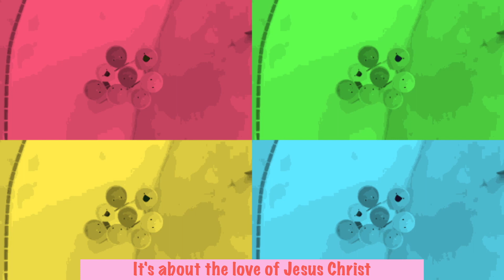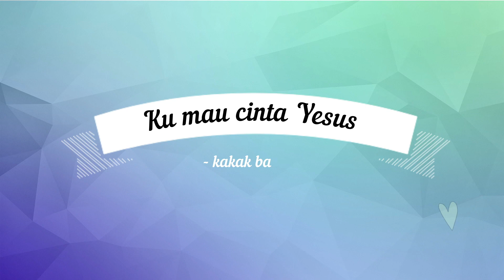KASIH - Echo Kids GBI Ecclesia Taman Semanan Indah (Kelas Kecil)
IBADAH ONLINE 31 MEI  2020

HELLO MY EchoKids & TEAM Pembina

FOLLOW ME ON
Echo Kids adalah ibadah anak dari usia 1 tahun sampai usia 11 tahun diadakan di GBI Ecclesia Taman Semanan Indah, Blok NA/1, Jakarta Barat.
Jadwal ibadah Echo Kids.
Ibadah 1 Pk 07.00 pagi
Ibadah 2 Pk: 08.45 pagi
ibadah 3 Pk. 11.00 pagi

GOD BLESS :)
echoIBADAH ONLINE 12 APRIL 2020